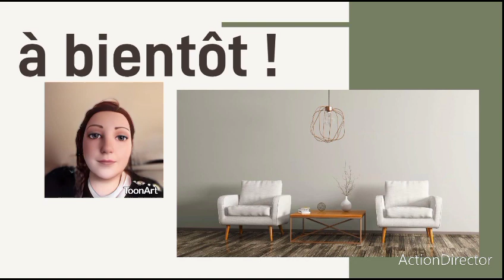scrapbooking : merci les filles !!!